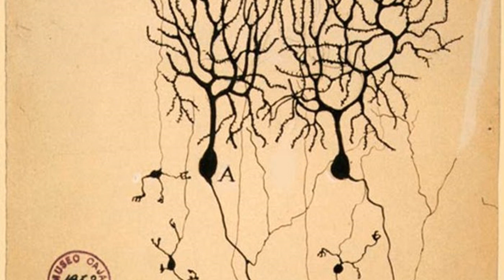Josh Armistead - In The Country [Creative Commons Music] 🔴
[Song attributes]
Bit Rate: 320000
Genres: Country, Psych-Folk

This song: In The Country is from Josh Armistead's album: Home recordings Vol.2

[Album Description]:

[Album Attributes]
GENRES:  Country, Psych-Folk
Length: 00:23:53